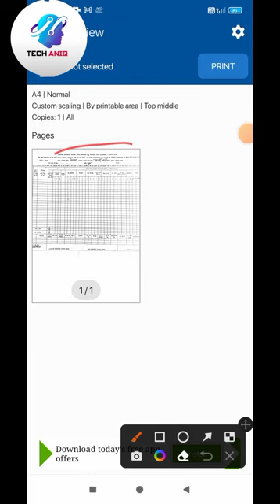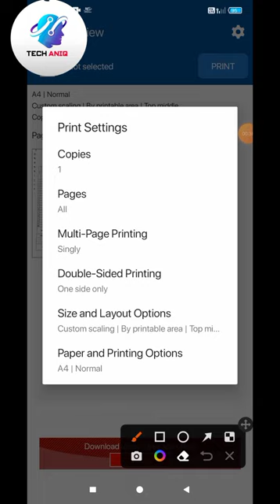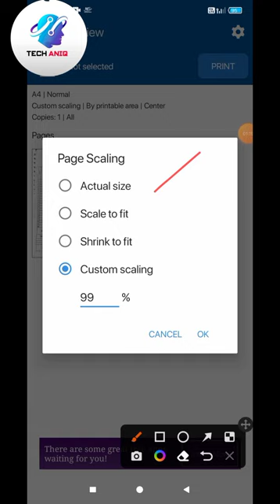Noko Print App Paper को Landscape और Portrait कैसे करें 2023।।Paper की Position Change कैसे करें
Noko print app se paper ko landscape kaise karen
Noko print paper ko landscape or portrait kaise kare
noko print app
noko print app ke options kaise use kren
how to print from mobile
Noko print app se print kaise nikale
Noko print app paper ki position kaise change kren
Noko print paper ki position change kaise kren
noko print app new updates
how to connect noko print app with mobile
noko print app se mobile kaise connect kren

Noko print app...Supported Printers
Supported Printers
• HP Officejet, HP LaserJet, HP Photosmart, HP Deskjet, HP Envy, HP Ink Tank, and other HP models
• Canon PIXMA, Canon LBP, Canon MF, Canon MP, Canon MX, Canon MG, Canon SELPHY, and other Canon models
• Epson Artisan, Epson WorkForce, Epson Stylus, and other Epson models
• Brother MFC, Brother DCP, Brother HL, Brother MW, Brother PJ, and other Brother models
• Samsung ML, Samsung SCX, Samsung CLP, and other Samsung models
• Xerox Phaser, Xerox WorkCentre, Xerox DocuPrint, and other Xerox Models
• Dell, Konica Minolta, Kyocera, Lexmark, Ricoh, Sharp, Toshiba, OKI, and other printers

Key Features

• Print directly from your Android phone or tablet to almost any inkjet, laser, or thermal printer
• Print photos and images (JPG, PNG, GIF, WEBP)
• Print PDF files and Microsoft Office Word, Excel, and PowerPoint documents
• Print multiple images per sheet
• Print stored files, email attachments (PDF, DOC, XSL, PPT, TXT), and files from Google Drive or other cloud services
• Print websites (HTML pages) accessed through the built-in web browser
• Print on WiFi, Bluetooth, USB-OTG connected printers
• Integration with other apps via Print, Share menus

Advanced Features

• Many print options (including the number of copies, collate, page range, paper size, paper type, paper tray, output quality, and more)
• Preview PDF, docs, images, and other content before printing
• Borderless photo printing on matte or glossy photo paper
• Color or monochrome (black and white) printing
• Duplex (one or two-sided) printing
• Printing on AirPrint capable printers
• Printing on Mopria compatible printers
• Printing on mobile thermal printers
• Compatible with Windows printer share (SMB/CIFS) and Mac/Linux printer share (Bonjour/IPP/LPD)
About for app
Print PDF, photos, docs, web pages on most WiFi, Bluetooth, USB printers.

Print photos and share them with family and friends. Print documents, PDF files, invoices, receipts, boarding passes, and more at home, at work, or while on the go!

You can print images, photos, web pages, PDFs, and Microsoft Office documents without downloading any additional apps or printing tools anytime anywhere on almost any WiFi, Bluetooth, or USB printer.

The app displays ads so that you can print for free with no restrictions.